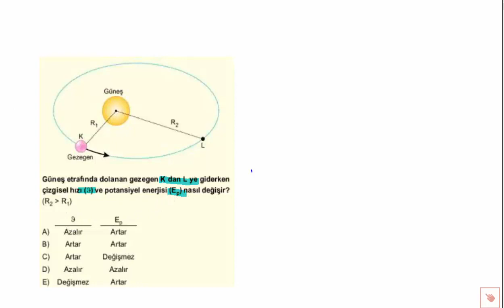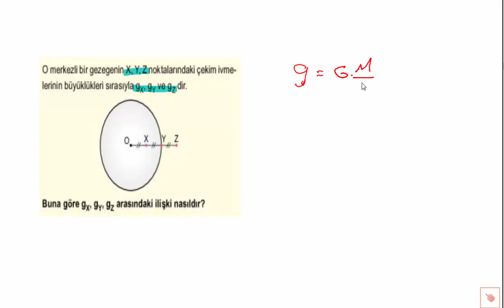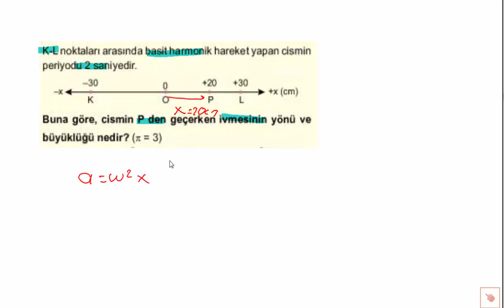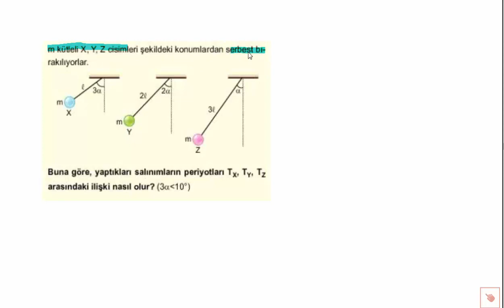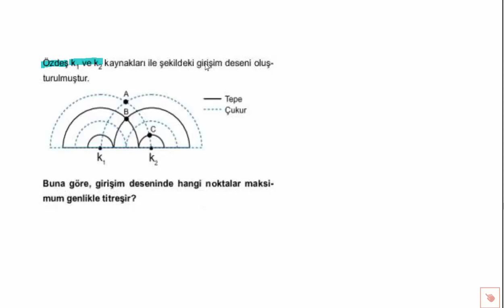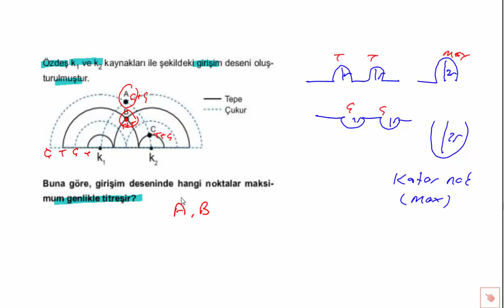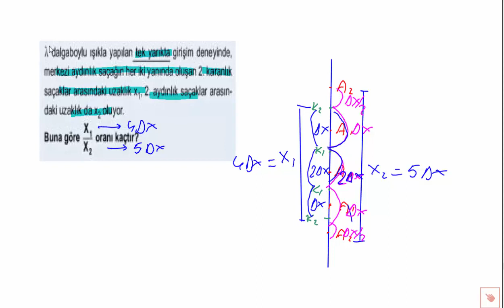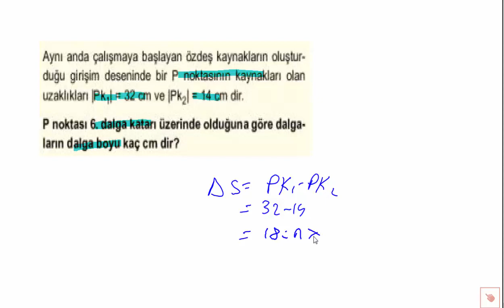12.Sınıf Fizik 1.Dönem 2.Yazılı Soruları